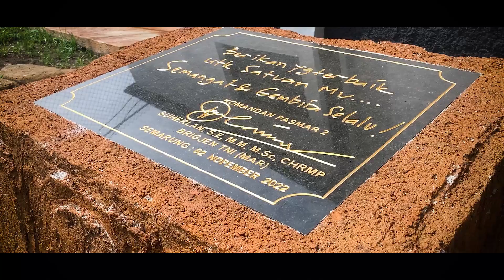Kemeriahan Puncak Acara Piala Danmenkav 2 Mar Bersama Keluarga Besar Resimen Kavaleri 2 Marinir